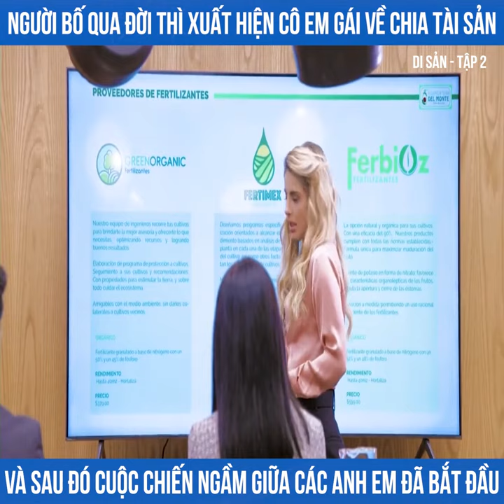Review phim : Di sản tập 2